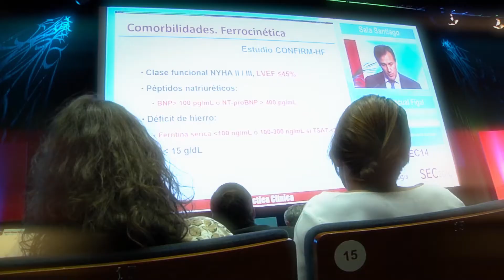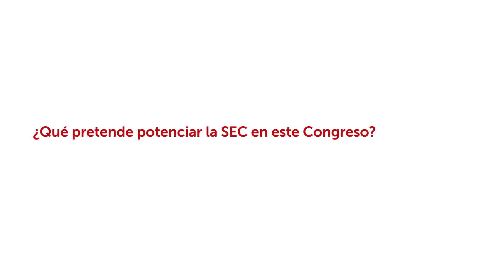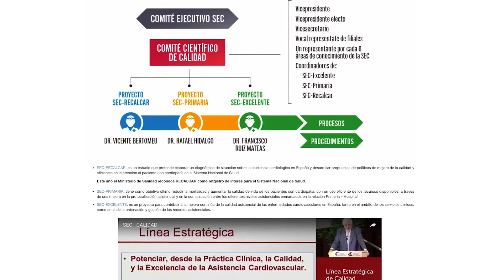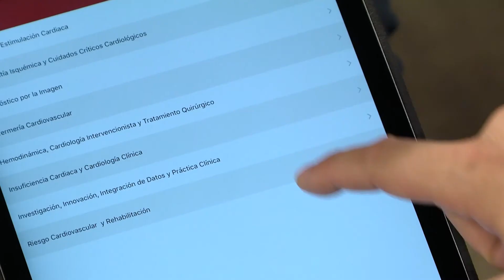Bienvenidos al Congreso SEC 2016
El Dr. Luis Rodríguez Padial, vicepresidente de la SEC, invita a los socios y profesionales relacionados con las enfermedades cardiovasculares al Congreso SEC 2016, que se celebra en Zaragoza del 27 al 29 de octubre.

Entre otros temas, el Dr. Rodríguez Padial repasa las principales novedades del programa científico, la participación internacional, los objetivos institucionales y la cobertura online del evento.